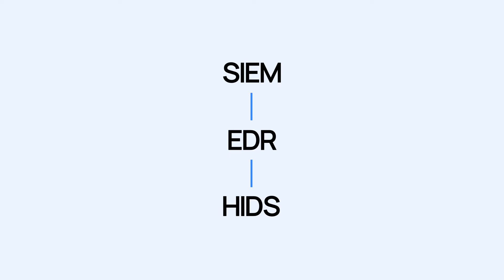Wazuh - SIEM, EDR & HIDS in a unique solution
The open source security platform that combines SIEM, HIDS & EDR in a single solution.